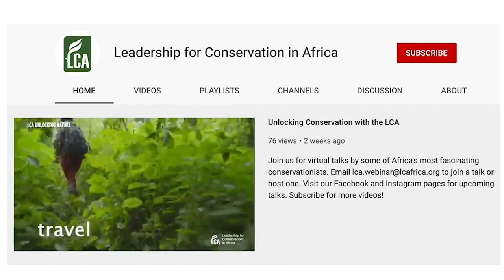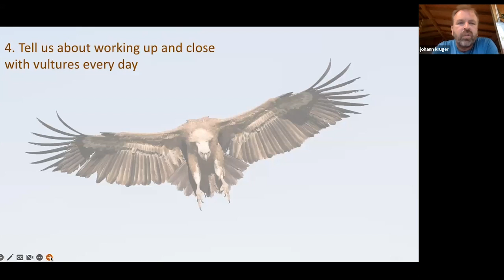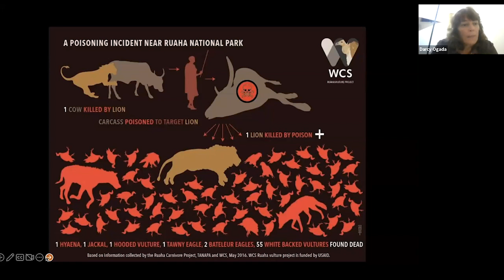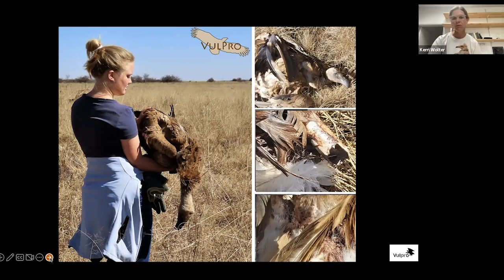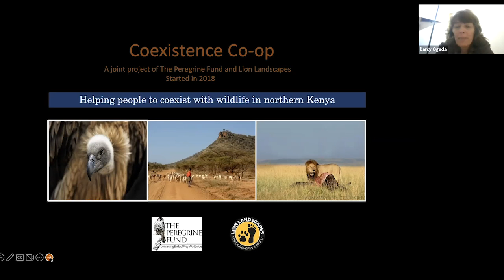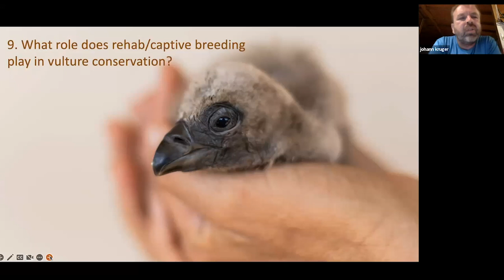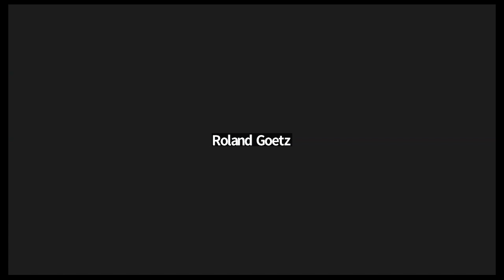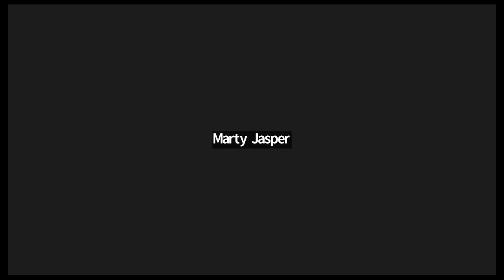What will it take to save Africa’s Vultures?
What makes vultures amazing scavengers? Why are vultures important and what are the major threats they face? How does vulture movement complicate their conservation and what role can communities pay in vulture conservation?

We hosted a panel discussion about what it will take to save African’s vultures. Darcy Ogada, Dr Corinne Kendall and Kerri Wolter discuss these topics and more